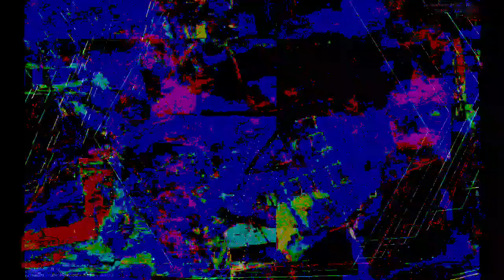[EPILEPSY WARNING] *Photosensitivity Warning* Movie 23 04 16 06h25m25s